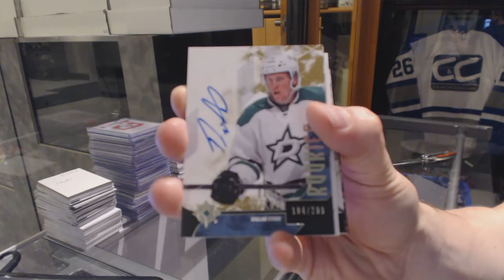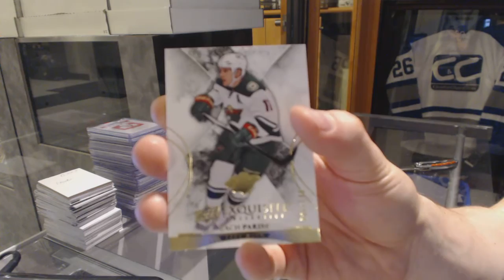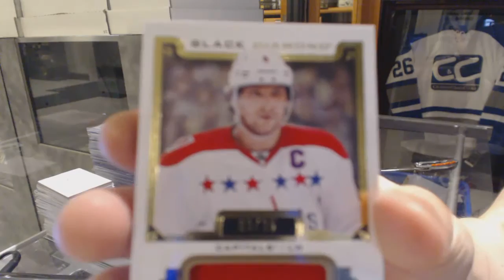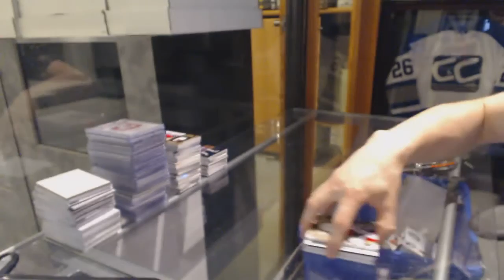14-15 UD Ultimate & 15-16 Black Diamond Hockey Box Break - C&C GB #6206